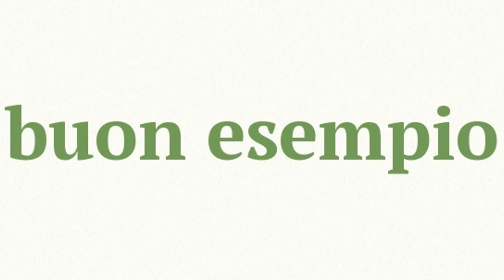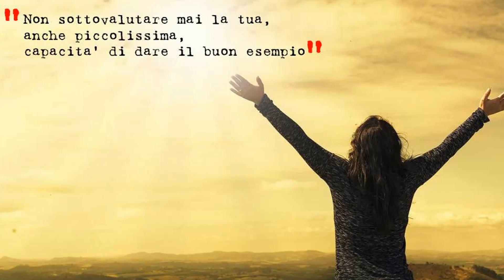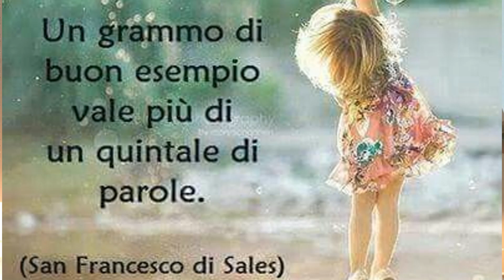IL BUON ESEMPIO DIVENTA ARTE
Il settimanale intervento del Conte Alessandro Marcucci Pìnoli